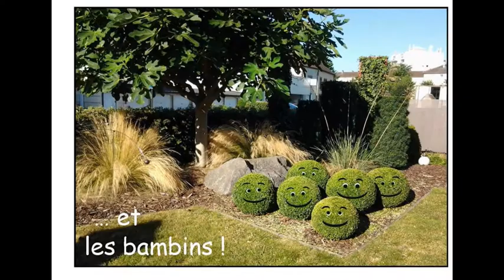restaurant LE RESTO D'AY ... on a adopté la famille Cetelem !